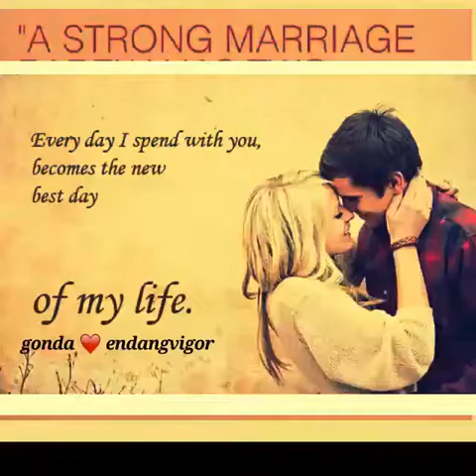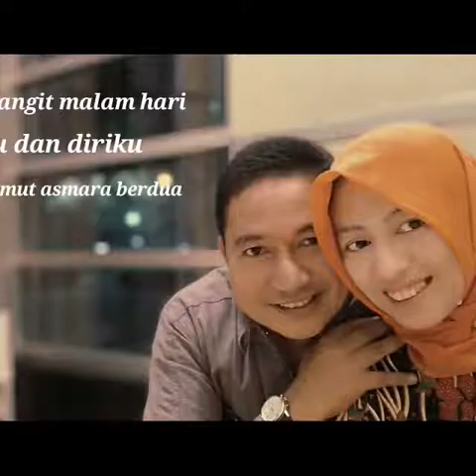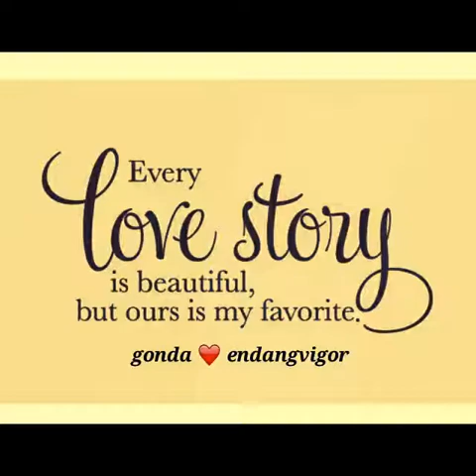Rama dan Shinta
Barakallah